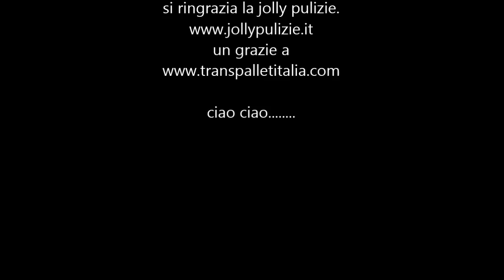Lomito saltato ricettesudamerica cucina latino americana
La cuoca Chanena Cajamarca ci insegna a preparare lomito saltado, carne saltata in padella con le verdure.